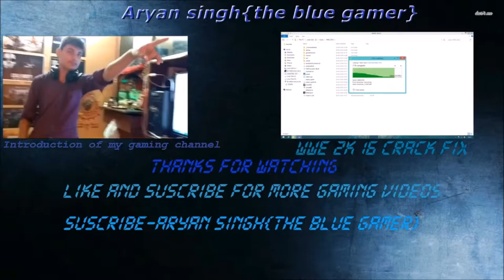Unboxing of Uncharted 4:A Thief's end (PS4)!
Hey Guys this is Aryan singh{the blue gamer} and this one is the Unboxing of uncharted 4 and guys from tommorow or today i am bringing the gameplays of this game.